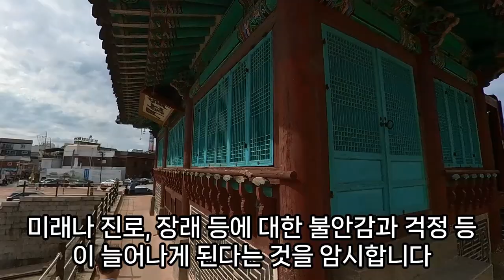임신꿈, 임신 중 응급실 가는 꿈, 친구가 임신한 꿈, 내가 임신한 꿈, 임신해서 출산 하는 꿈, 임신 소식을 듣는 꿈, 엄마가 임신 하는 꿈, 아내가 임신 하는 꿈, 예언,예지몽